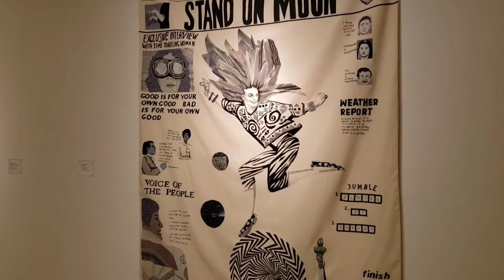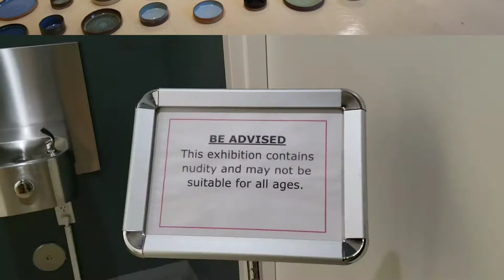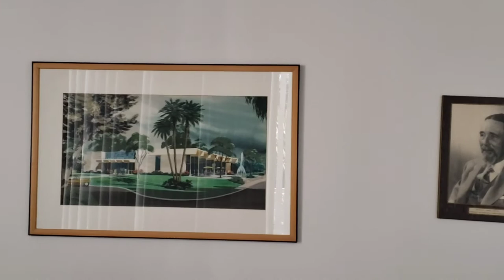Episode #6 I Free Attraction in LA , Torrance Art Museum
Shorts Good place to encourage kids or adults interested in Art